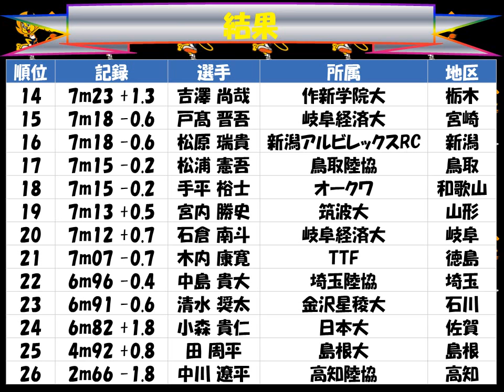国民体育大会２０１７えひめ「男子成年 走幅跳び」優勝：小田 大樹（日本大 山口）